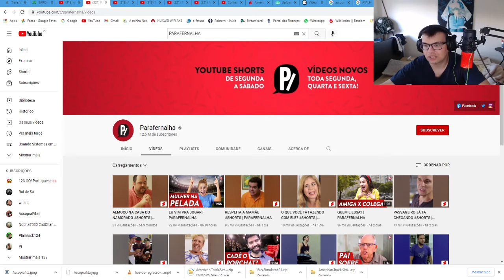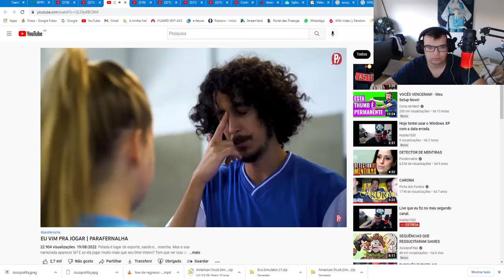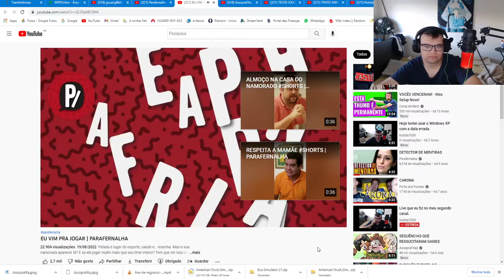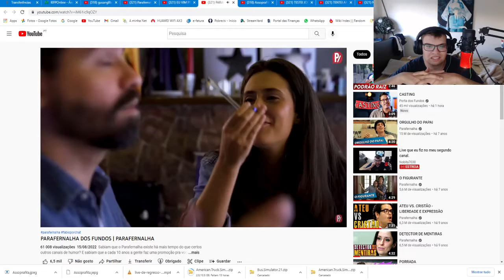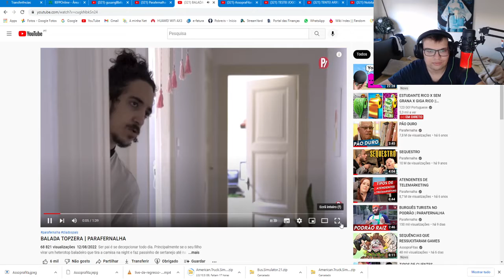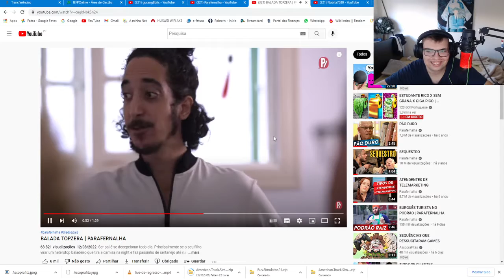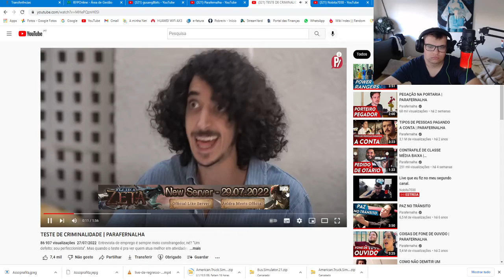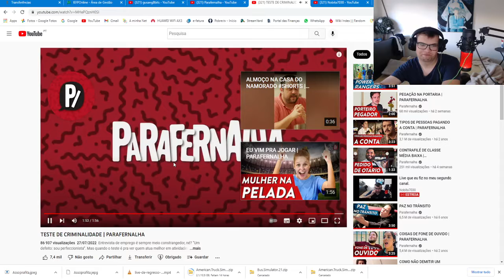Reagi ao canal parafernalha (parte 11)